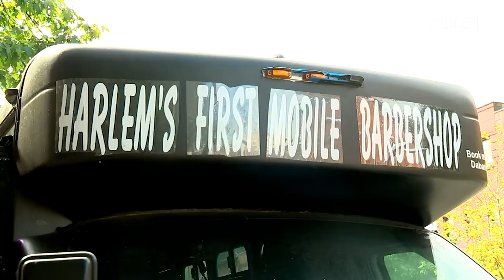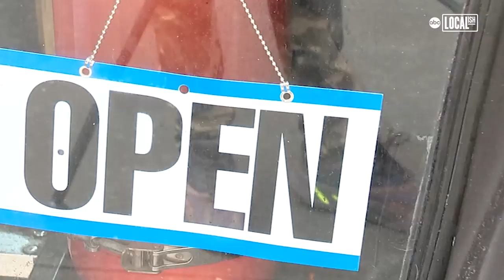Harlem's First Mobile Barbershop | All Good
With rent for stores skyrocketing in New York City, a man in Harlem found a unique solution to keep his barber shop running. He put it on wheels. Linwood Dillard is changing the game when it comes to barbers. The 36-year-old turned a Ford E-350 into Harlem's first mobile barber shop!